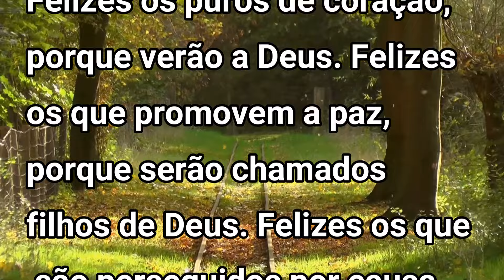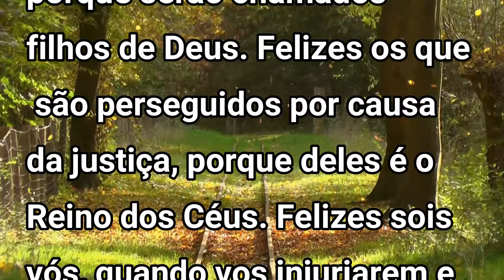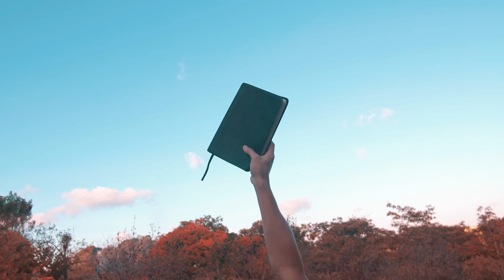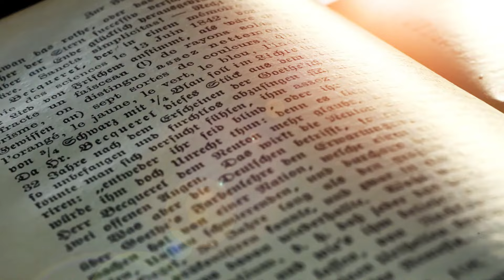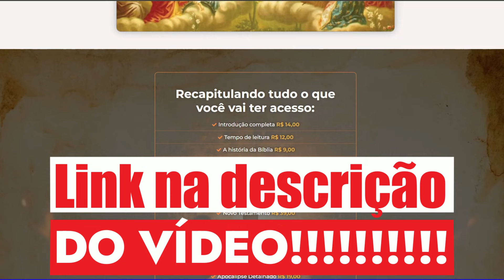Evangelho do dia com reflexão, Segunda-feira 10/06, Mt 5,1-12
Playlists abençoadas